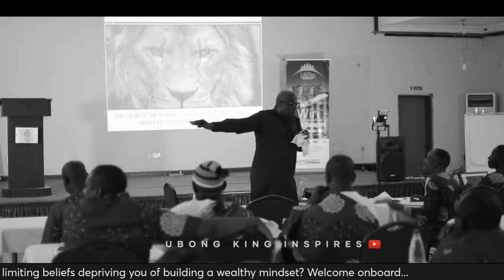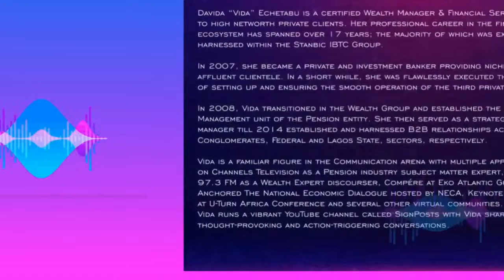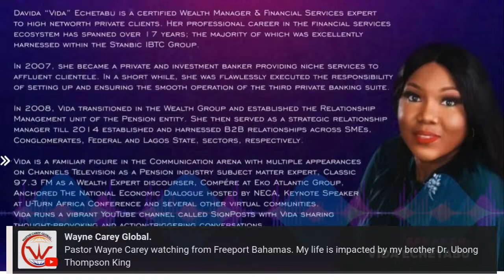IWD2024♀️ 'Building Wealth and a Wealthy Mindset.'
Hi beautiful woman, join us for a transformative journey at our upcoming virtual conference:

'Building Wealth and a Wealthy Mindset as Women in Times of Economic Uncertainty.' Discover the keys to financial empowerment and resilience as we navigate uncertain times together. Gain insights from industry experts, like Kemi Oyesola, Vida Echetabu, Dikachi Pauline & Mary Ogundimu on Wednesday, March 27th and Friday, March 29th by 7pm (ng/WAT) respectively!

Connect with like-minded women and unlock the mindset needed to thrive in any economic climate.

Reserve your spot now by registering via this and embark on the path to financial freedom!